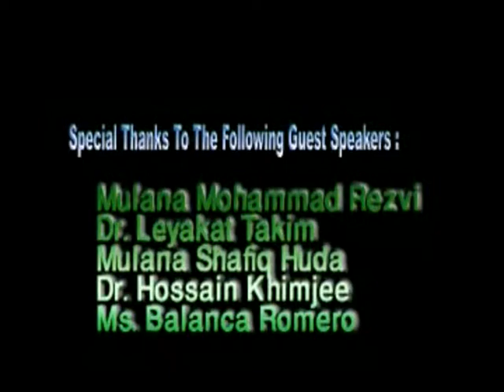Imam Mahdi (AS) Part One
برنامه تلویزیونی شاخه های نور 12
امام مهدی (عج) قسمت اول
تهیه کننده وکارگردان : عنایت اله کرمی